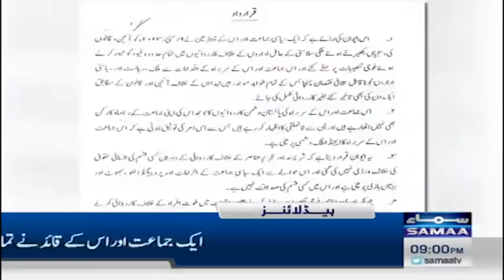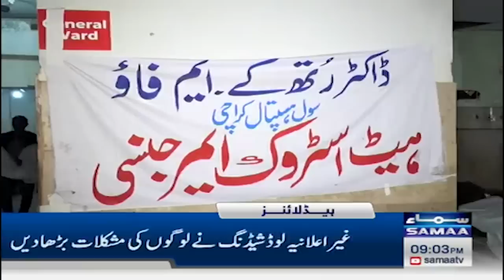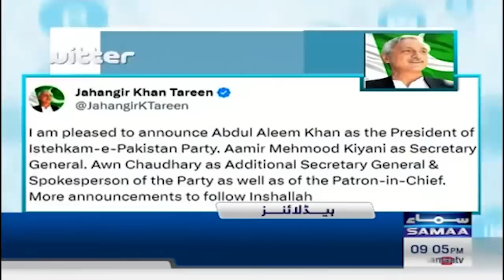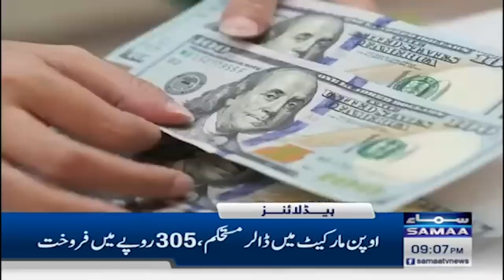Samaa News Headlines 9PM | SAMAA TV | 12th June 2023